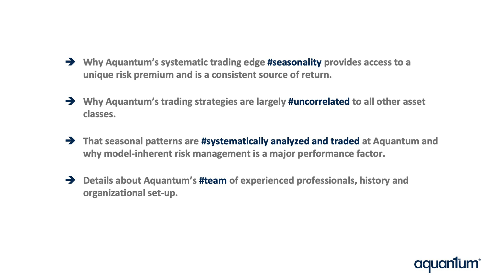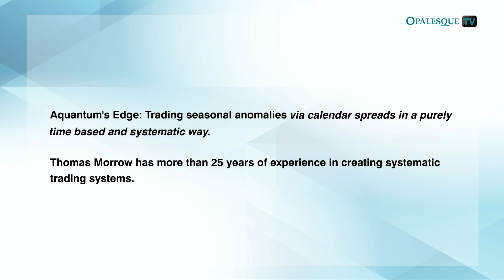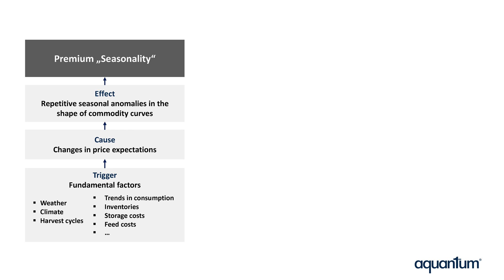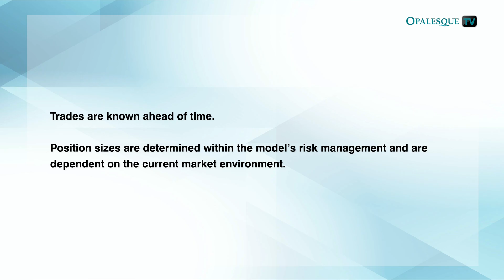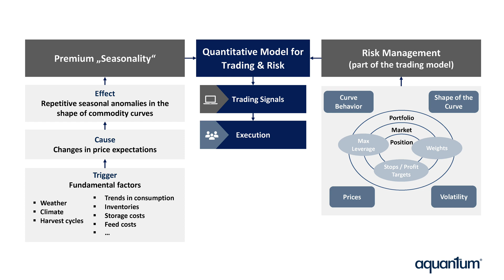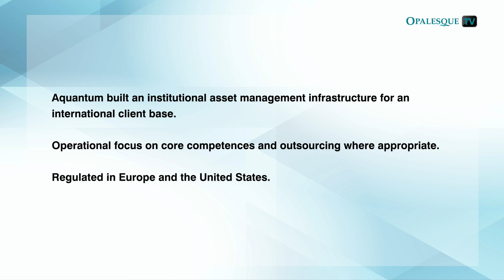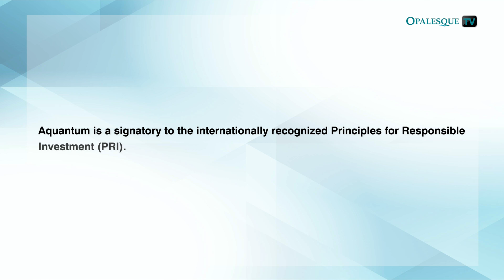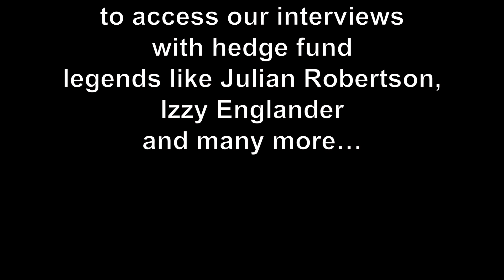Aquantum: Systematic seasonality trading – a unique source of alpha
Chapters:
00:00 - Intro

02:45 - Aquantum's Edge: Trading seasonal anomalies via calendar spreads in a purely time based and systematic way.
Thomas Morrow has more than 25 years of experience in creating systematic trading systems.

04:32 - Aquantum’s strategies aim to exploit seasonality in the commodity forward curves.
They are anticipating “time” based strategies and are not dependent on price triggers.
Aquantum offers 2 investment programs:
1. Aquantum Commodity Spread (ACS) Program, live since 2013
2. ACS Energies Program, live since 2017

08:31 - Trades are known ahead of time.
Position sizes are determined within the model’s risk management and are dependent on the current market environment.

10:06 - Aquantum’s operations: skillful combination of automation and human support.
Order execution is always performed manually.

11:20 - Aquantum distinguishes between reactive and proactive research.
Machine Learning and Artificial Intelligence techniques are used in both research pillars.

12:48 - Aquantum built an institutional asset management infrastructure for an international client base.
Operational focus on core competences and outsourcing where appropriate.
Regulated in Europe and the United States.

14:47 - Aquantum is a signatory to the internationally recognized Principles for Responsible Investment (PRI).

15:42 - How to access Aquantum's strategies: funds and managed accounts.

Former Winton Capital Senior Scientist Thomas Morrow has been creating trading systems for more than 25 years for major banks, hedge funds and Aquantum, the firm he founded in 2008. Aquantum specializes in systematic seasonality trading, an area that provides statistically valid results, with absolute returns that have largely no correlation with other markets and strategies.

While trading seasonal anomalies is a well-known trading approach, the way Aquantum performs it
– via calendar spreads in a purely time based and systematic way, aiming to exploit seasonality in the commodity forward curves, not in (outright) commodity prices – is pretty unique in the asset management space.

Thomas noted many years ago that commodity curves tend to move in a certain direction at certain times of the year. Further analyses showed that these moves are not only statistically verifiable, they can be backed fundamentally. Therefore, Aquantum does not simply trade statistical anomalies that appear in the data but patterns that reoccur due to fundamental reasons. These fundamental reasons can be summarized as changing expectations of market participants regarding supply and demand of a certain commodity.

In this video, you will learn:
- Why Aquantum’s systematic trading edge seasonality provides access to a unique risk premium and is a consistent source of return.
- Why Aquantum’s trading strategies are largely uncorrelated to all other asset classes.
- That seasonal patterns are systematically analyzed and traded at Aquantum and why model-inherent risk management is a major performance factor.
- Details about Aquantum’s team of experienced professionals, history and organizational set-up.